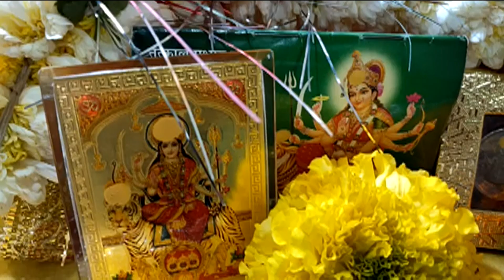Kal Saam 4 PM Mera Pahla Devi Geet Mere Youtube Channel AAMRAPALI DUBEY OFFICIAL Pe Jaroor Sune